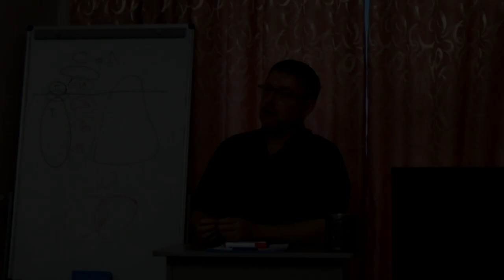Если жена работает с психологом, а муж отказывается